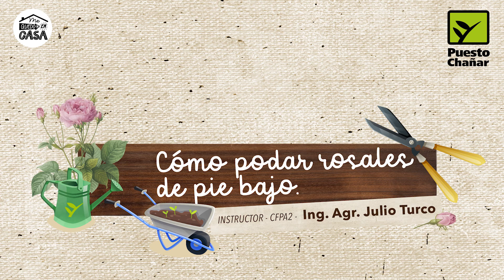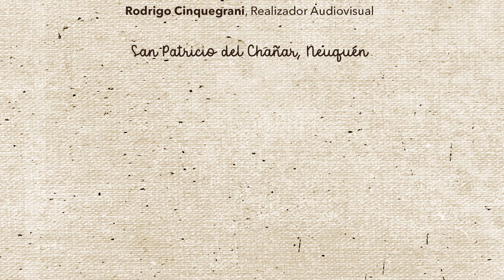Cómo podar rosales de pie bajo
Unidad Didáctica Productiva Huertas Familiares Agroecológicas

Producción Audiovisual: CFPA 2 Puesto Chañar
Claudia Lozano, Diseñadora Gráfica
Luisina Latorre, Comunicadora Social
Rodrigo Cinquegrani, Realizador Audiovisual

Centro de Formación Profesional Agropecuaria (CFPA) 2 "Puesto Chañar", Dirección de Formación Profesional. Consejo Provincial de Educación, Ministerio de Educación de Neuquén.

San Patricio del Chañar, Neuquén, Argentina.